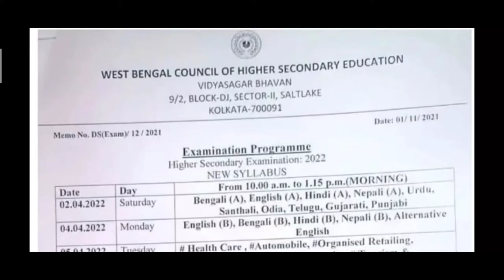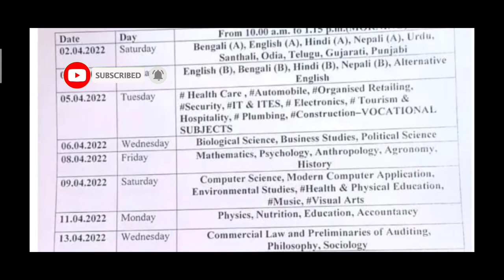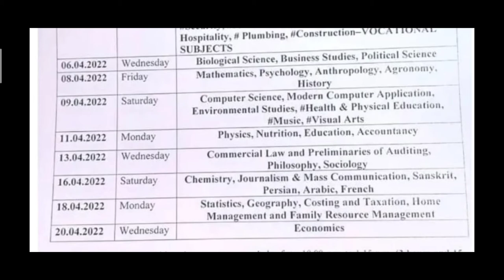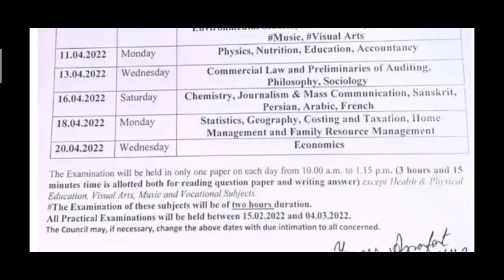2022 সালে একাদশ শ্রেণি ও দ্বাদশ শ্রেণির পরীক্ষার রুটিন / ২০২২ সালের ২ ই মার্চ মাস থেকেই পরীক্ষা শুরু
2022 সালে একাদশ শ্রেণি ও দ্বাদশ শ্রেণির পরীক্ষার রুটিন

২০২২ সালের ২ ই মার্চ মাস থেকেই পরীক্ষা শুরু

madhyamik exam declared 2022 / 2022 সালে মার্চ মাসে মাধ্যমিক পরীক্ষা / madhyamik exam final routine

madhyamik exam declared 2022
2022 madhyamik exam final routine
 madhyamik exam 2022
 class 10 final exam নিউস
 sb academic centre
7 March 2022 madhyamik exam
wbbse exam declared 2022
2022 সালের মাধ্যমিক পরীক্ষা
মার্চ মাসে মাধ্যমিক পরীক্ষা 2022 সালের